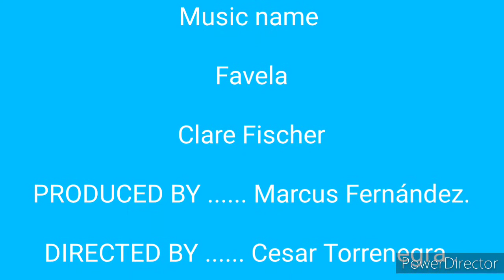Favela.. Clare Fischer